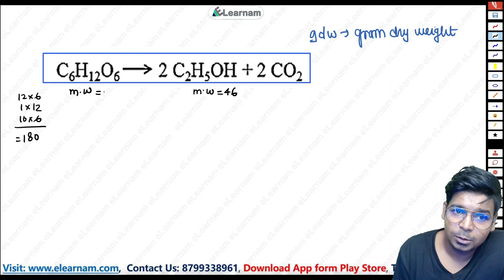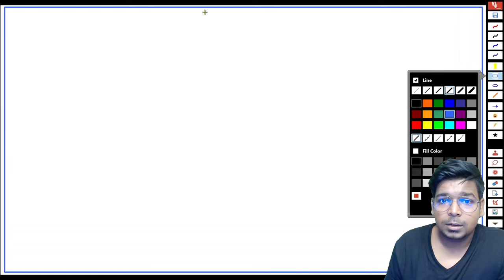DBT JRF PYQs Solution | Part 2 | Bioprocess Engineering | Tips & Tricks | By Virendra Singh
GATE LIFESCIENCE
GATE Biotechnology
ICMR JRF
NTA Score
GATE BT Preparation
Bioprcocess Engineering
Bioinfomatics